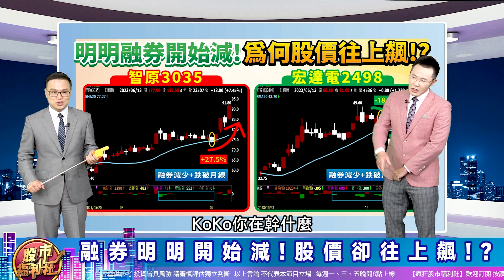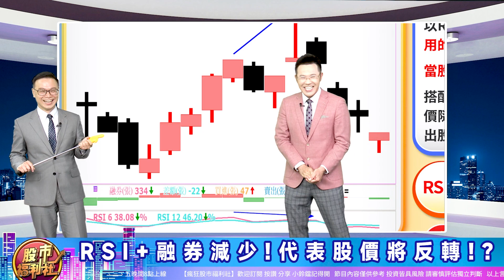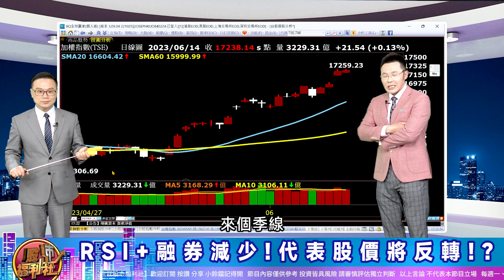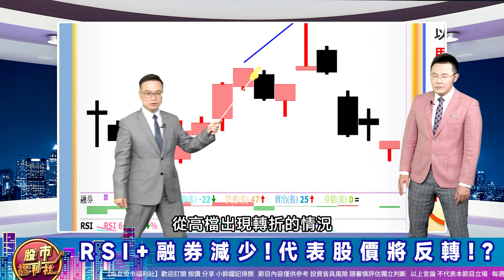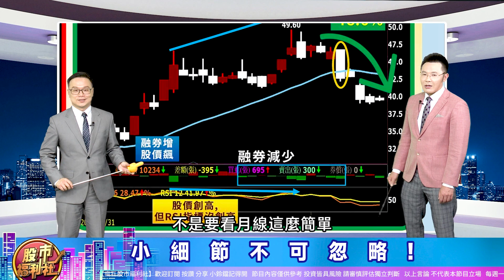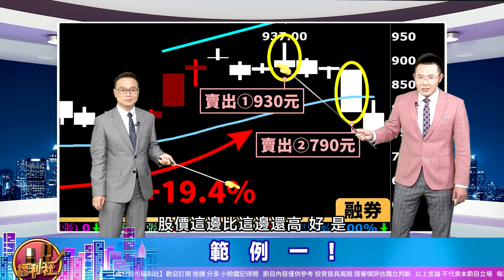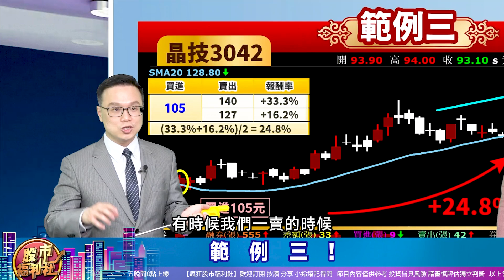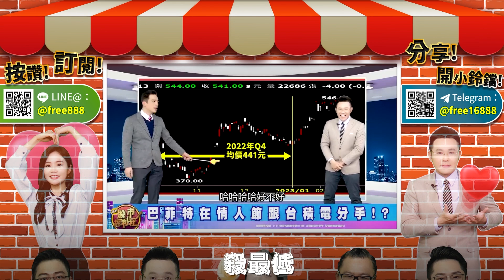【技術派練武功】軋空行情何時結束!?就看這現象!║陳唯泰、林鈺凱、楊育華║2023.6.20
▻主持—
周琬臻(Koko)

▻來賓—
陳唯泰

節目內容：
★ 福利社A好康！
☆ 軋空行情何時結束!?就看這現象!
☆ 雙軋行情ING!
☆ 融券明明開始減!股價卻往上飆!?
☆ RSI+融券減少!代表股價將反轉!?
☆ 小細節不可忽略!
☆ 操作策略!
☆ 範例一!
☆ 範例二!
☆ 範例三!
★瘋狂股市福利社☆Facebook★
★瘋狂股市福利社☆TELEGRAM★